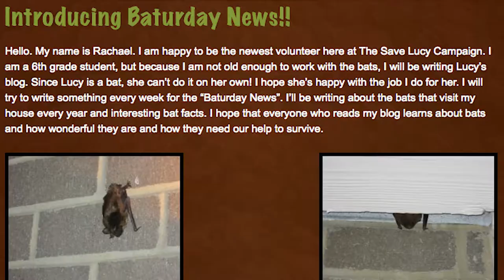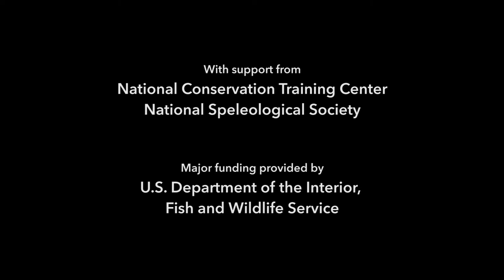Bat Squad! Shorts: The Baturday News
Extra! Extra! Read all About it! When Bat Squad member Rachel wanted to help her local bat organization, she put pen to paper (or keyboard) and started the Baturday News blog. Read this week's edition